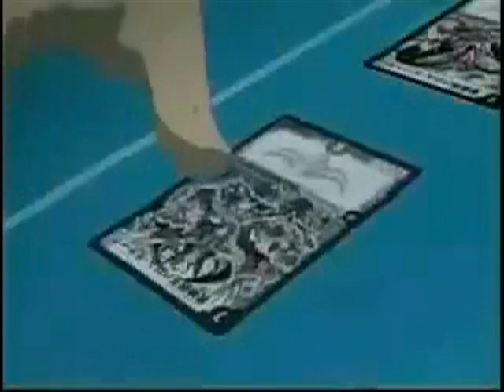Kokujo - Devil's Lullaby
Ok, I'm finally back in the AMV buisness :D This time I used one of Lordi's newest songs, Devil's Lullaby. Also, since I've reinstalled my Windows, my Movie Maker works ALOT better than before and I can use its effects ^^
And to explain a thing, at the end of the video Dorballom is the one who is asking Kokujo that certain question :P
Song Lyrics:

Now go to sleep, count owls and sheep
You'll dive into deep into the land of the creeps
Now let go of your soul, step inside the night
Won't be long, sing along
The devil's lullaby

I watch over you, come take a ride
The face of the moon smiles down on you
Been gone for too long, now welcome home
(Where you belong)
Recall the devil's lullaby

The night is your friend, the morning is the enemy
The darkness transcends the day, like brings misery
So stay away, out of the sun
The shadows cannot breathe
Don't be afraid, you're in the dark
You're with your family

[Solo]

"...so, the question arises...what's for dinner?"